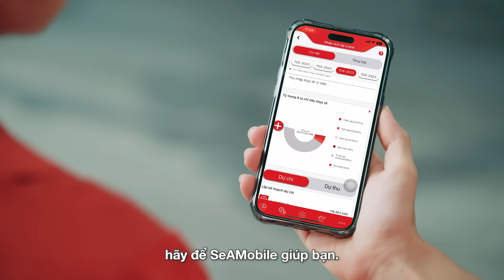CẦN GÌ ĐỂ TRỞ THÀNH NGƯỜI PHỤ NỮ TỰ TIN ĐẦY QUYẾN RŨ? | XEM NGAY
Cuộc đời người phụ nữ đã có quà nhiều việc để lo rồi.
8/3 này, hãy để SeABank và SeAMobile giúp em nhé!!!
Ngân hàng SeABank
☎ Hotline: KHCN 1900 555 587 – KHDN 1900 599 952